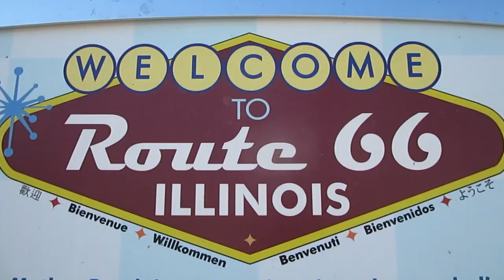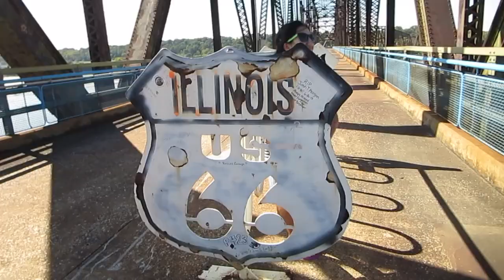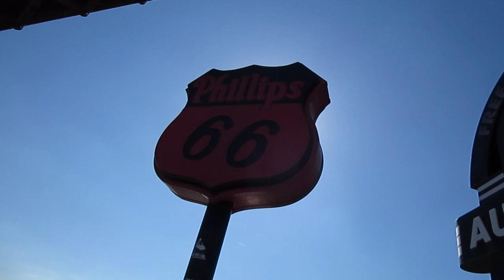In Two States At Once (Vlog 193)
Crossed the Illinois/Missouri state line on the Old Chain of Rocks Bridge over the Mississippi River.
(Autumn 2015 Vlog Series)

Camera:Canon Powershot ELPH 330 HS & iPhone 6